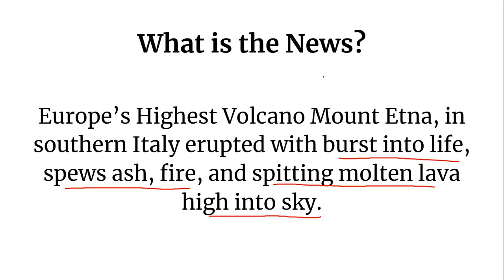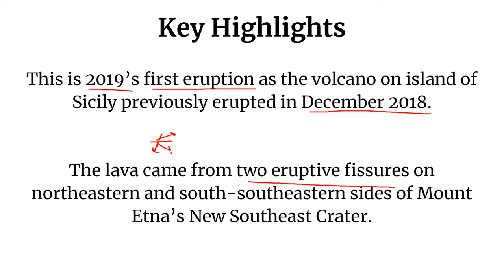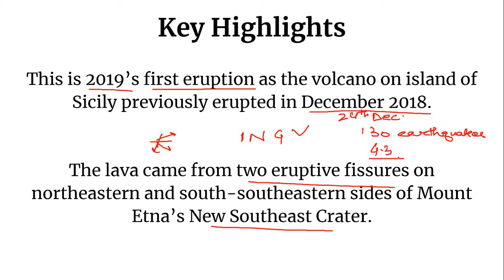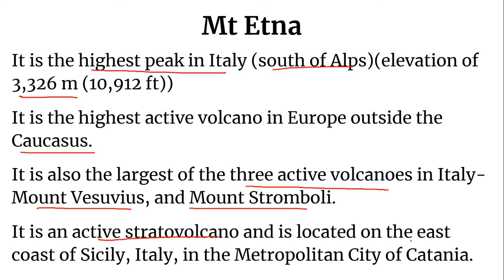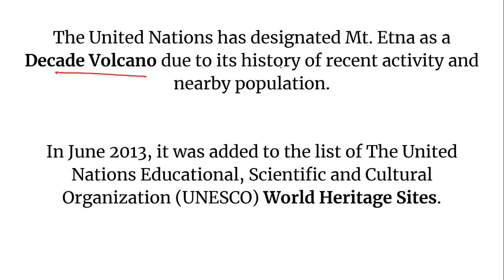Current Affairs Analysis- Italy’s Volcano Mount Etna erupts on Island of Sicily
For UPSC | SSC | Bank | RBI | NET | PCS | Clerk | KVS | CTET